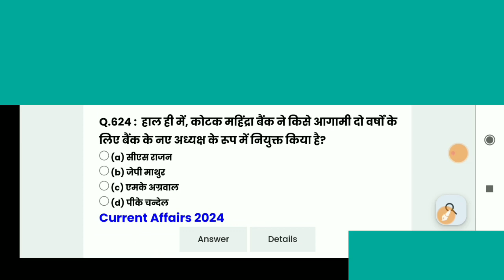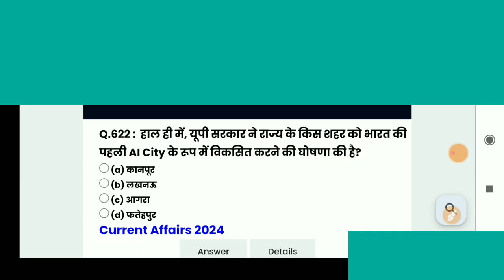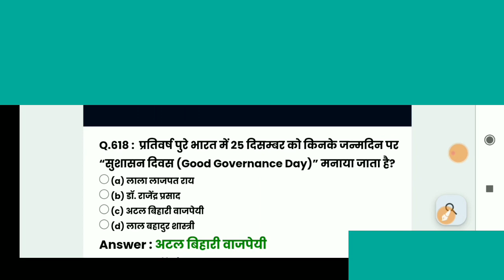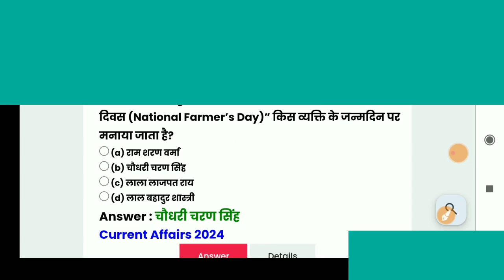31 January 2024 Current Affairs | Daily Current Affairs | Current Affairs In Hindi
31 January 2024 Current Affairs | Daily Current Affairs | Current Affairs In Hindi